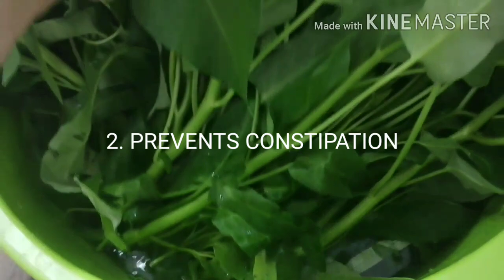THE 10 BENEFITS OF KANGKONG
The top Health Benefits of KANGKONG
1. KANGKONG reduces cholesterol levels
2. prevents constipation
3. anti diabetic
4. good eyesight
5. Fights anaemia
6. Boost immunity
7. Helps liver problems
8. Improve skin Health
9. Removes intestinal parasites
10. Anti-ageing effects

Salamat sa nagbigay sa akin ng KANGKONG..I really appreciate it...2 years ako hindi nakakain ng KANGKONG..kaya sa subrang Saya nilagay kuna sa kwarto ko.